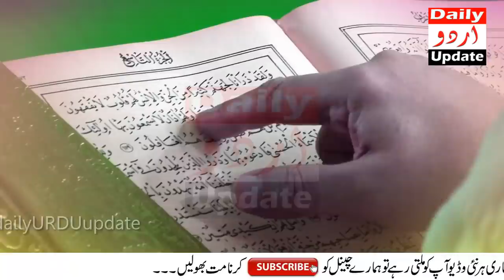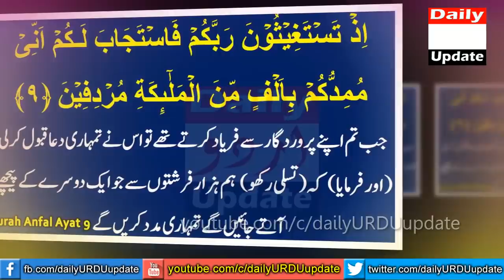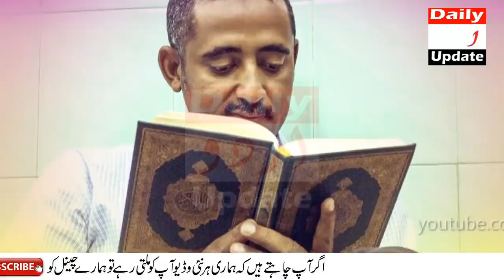Abhi Ye Amal Parho Abhi Asar Dekh Lo | Farishte Rizq Lay Kar Ajainge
The Qur'an is a guide for all humanity. If we meditate on it and follow it, we can get rid of all the troubles of the world. So today I am going to tell you about a verse of the Qur'an which will help Allah to recite it. Rizq is a great blessing from the Almighty for His servants. His greatest favor to His servants is that where He has provided the resources of sustenance (rizq) for human beings, He has instructed them to avoid haraam sustenance and to adopt halal. Today this is very informative video about the Qurani verse. Kindly recite it and share to other friends.